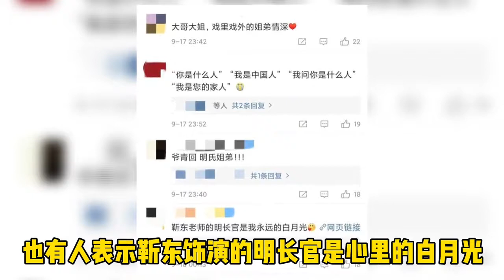靳东时隔6年与刘敏涛同框！身材发福仍帅气，二人亲密搂肩感情深